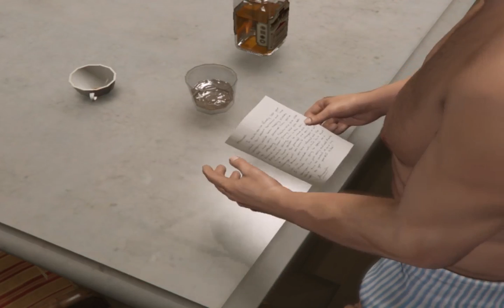Grand Theft Auto V - Végigjátszás - 13.rész - Hullaház, Jóga, Ufótámadás, Majomtánc... Mi jöhet még?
E részben Michael barátunk történetét folytatjuk... Nem akármilyen 2 küldetéssel! :D

Volt itt minden földi és földönkívüli jó... :D Szerintem nagyon jó rész lett, mindenkinek ajánlom! ;) :D Jó szórakozást! :D